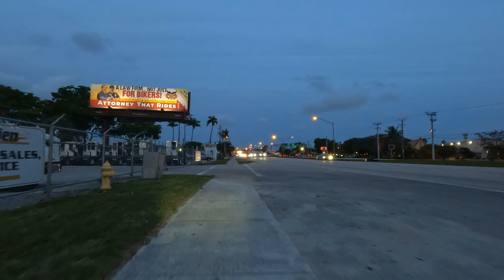4-0327 Marina Blvd evening W8L27-9.73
Mar 27 Plantation, Davie to Marina Blvd evening (24W8L27-9.73)

0:00 Plantation, Florida
1:13 Wheelie
1:40 Plantation Walk
4:00 University Drive
6:15 Lady with machete
7:25 University Drive
12:05 Davie, Florida
23:40 Marina Mile
25:58 Crossing over I-95
27:10 Marina Blvd

Filename: 4-0327 Marina Blvd evening W8L27-9.73